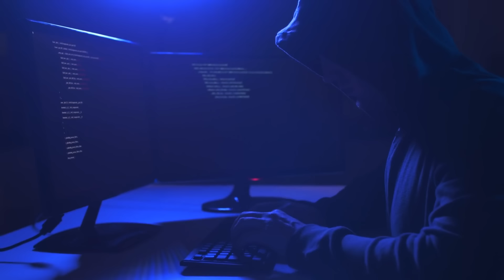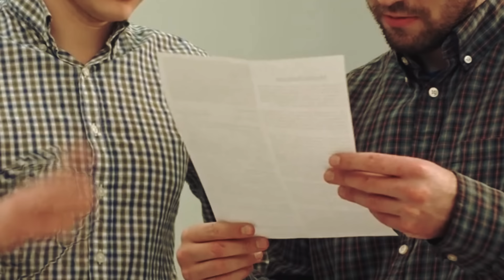Hunter Finds Scared Mama Dog With Puppies Tied To a Tree. Looking Closer, He Starts Crying!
In a twist of fate, Ethan, an unassuming hunter, stumbled upon a scared mama dog and her puppies tied to a tree in the woods, igniting a journey of unexpected bravery and kindness. His discovery unraveled a sinister dog theft ring, prompting collaborations with unlikely allies. Facing challenges, they navigated the dangerous underbelly of illegal animal trafficking. Their commitment led to a dramatic raid, dismantling the ring and reuniting families with their stolen pets. Reluctantly agreeing to share his story on television, he became a symbol of hope and kindness. Ultimately honored by law enforcement for his bravery, Ethan became a hero overnight.